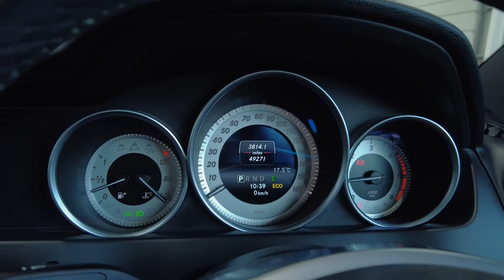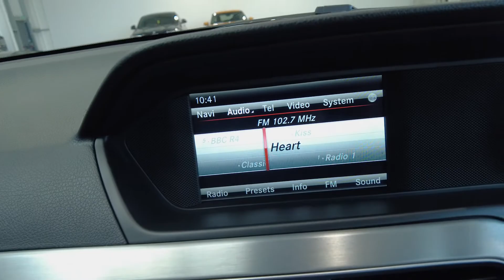2015 MERCEDES-BENZ 2.1 C220 CDI AMG SPORT EDITION PREMIUM PLUS 2d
Noya Motor Group are delighted to offer our Mercedes Benz C Class 2.1 C220 CDI AMG Sport Edition Premium Plus 2dr in White.